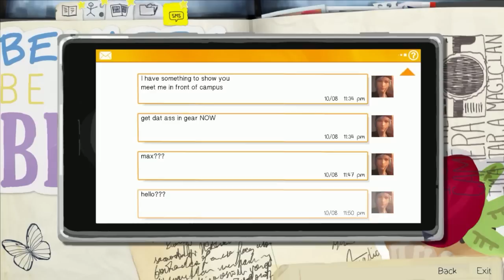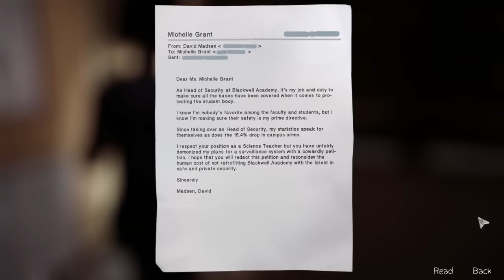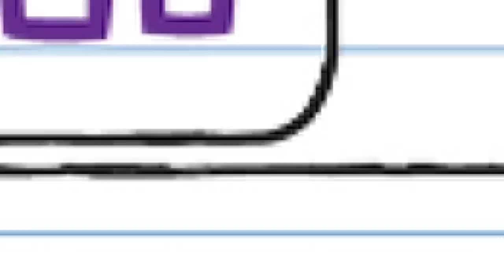【獨家繁中字幕】 秘密幽會！ | Life is Strange Episode 3 第三章 第二集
【溫馨提示：按按右下角可看到字幕，按齒輪更可設定字幕大小、顏色】

【獨家繁中字幕】秘密幽會！ | Life is Strange  Episode 3 第三章

屁弟：「天地有正皮。」
大佬朗：「正皮俾老師。」

「PANDEE，大佬朗」，一邊打機一邊吹水，同觀眾一齊感受高質素遊戲，從遊戲出發看世界。
唔理你炒蛋，煎蛋定烚蛋，睇完記得係下面留個言，俾下意見，又或者順手訂閱埋「雞蛋兄弟」，加入雞蛋的家庭。

Or Search and Follow "eggbroos"

Search For:
Life is Strange
LIS
奇異人生
奇妙人生
生活真奇怪
字幕
繁中
繁體
中字
Eggbroos
Gaming
Let’s Play
雞蛋兄弟
兄弟
打機
解說
攻略
漢化
流程
試玩
Lets Play
Walkthrough
PC
中文
粵語
廣東話
香港
漢化
Eggbros
LP
HK
Chinese
Cantonese
Steam
雙人
單人
Life is Strange   Season 3
Life is Strange   Chapter 3